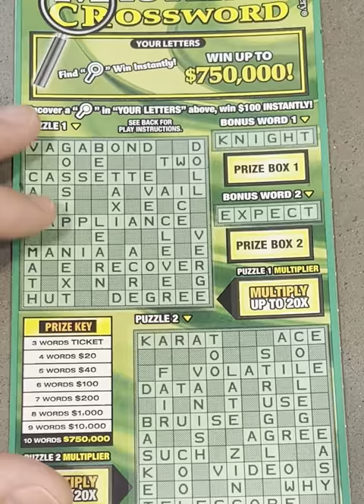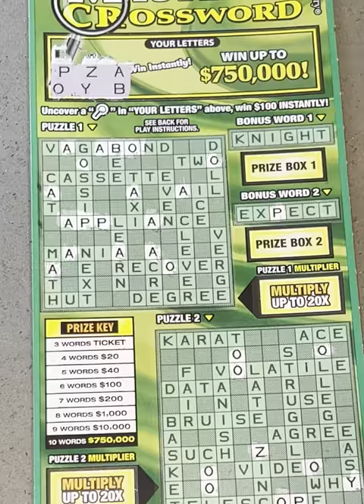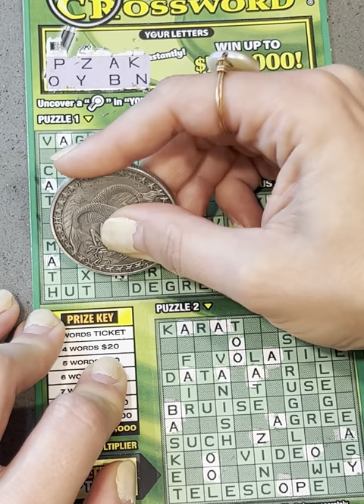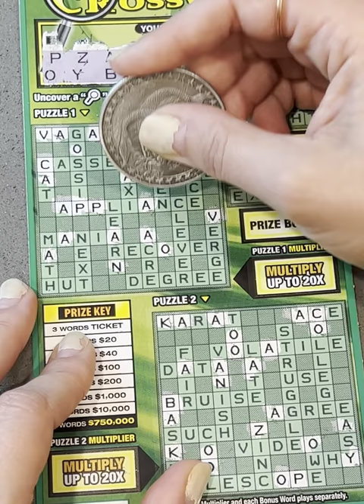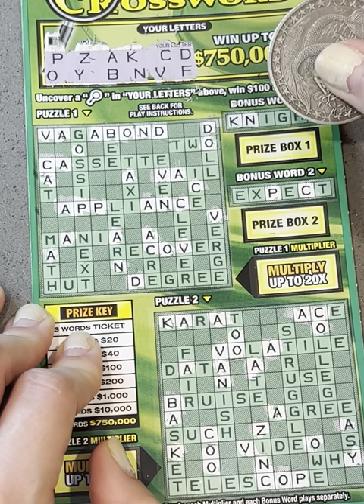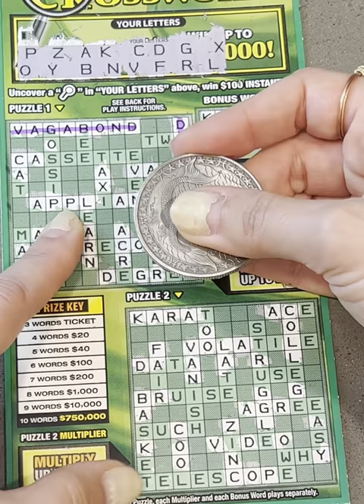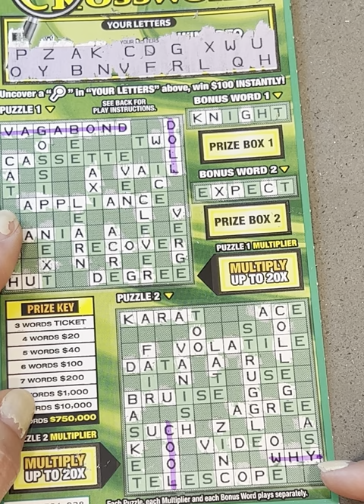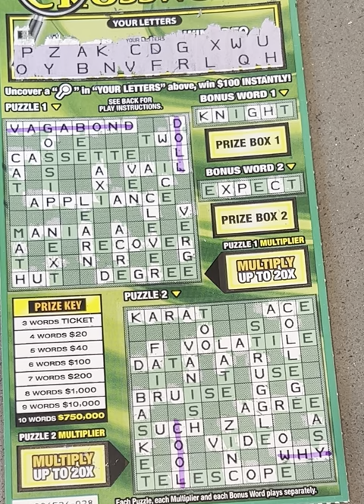Looking for ALL THE WORDS on a MYSTERY CROSSWORD Monday